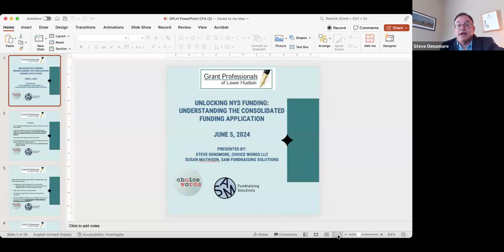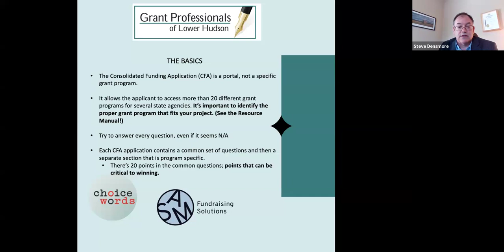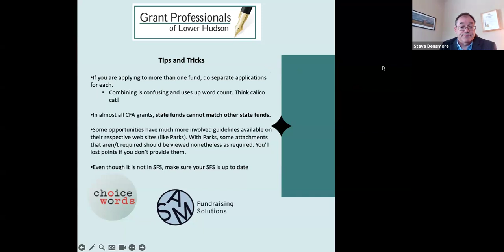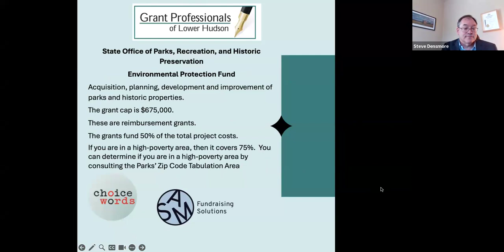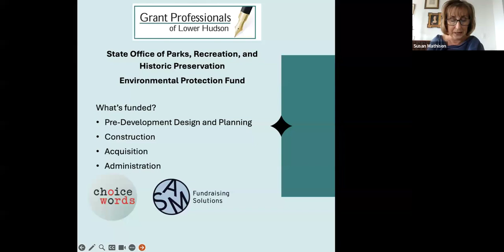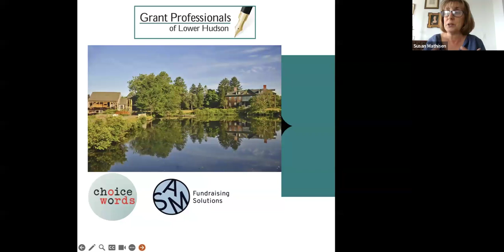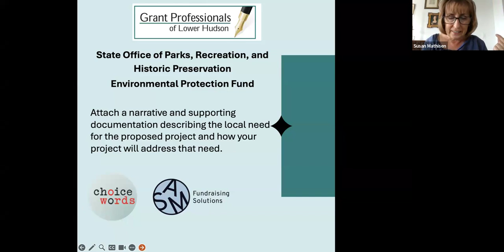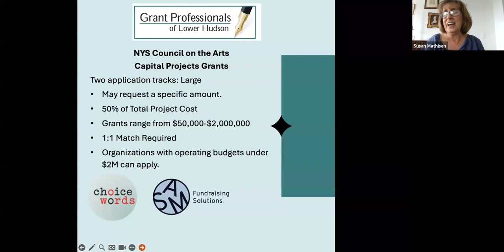Unlocking NYS Funding: Understanding The Consolidated Funding Application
Each year, New York State’s Consolidated Funding Application (CFA) provides multiple opportunities for state grant funding for capital projects, land acquisition, marketing, housing, town revitalization, canals, health and human services, environmental conservation, and capacity building.

Although only one application is submitted, funding from a variety of state agencies – Empire State Development, Office of Parks, Recreation, and Historic Preservation, Agriculture and Markets, Department of State, Energy Research – can be accessed with this one application. The application can be daunting, but we’re here to provide some tips that will help make it more manageable.

In this webinar, CFA grant writing experts Susan Mathisen and Steve Densmore discuss how your organization has the best chance to obtain CFA funds. While the webinar does not cover the online application process, it does:
• Provide advice about answering questions
• Identify resources for research
• Give tips on making the case for economic impact, a statewide priority for funding

SPEAKERS:

Susan Mathisen: President, SAM Fundraising Solutions: Susan has had an extensive museum career that started at the Morgan Library while she was still in high school.  As a textile conservator, she worked at the Smithsonian Institution and the National Gallery of Art, and as a consultant to Villa La Pietra, NYU’s Florentine campus. She learned fundraising and grantwriting during her tenure as Administrative Conservator at the Conservation Center, NYU’s art conservation training program. She has also held grants positions at the American Museum in Britain, Meet the Composer, and the American Academy in Rome.

In 2007, she founded SAM Fundraising Solutions, a consultancy specializing in fundraising for art conservation and historic preservation and assisting European organizations with their “American Friends” groups.  Her clients include English Heritage, the American Friends of the London Philharmonic Orchestra, the Merchant’s House Museum, the Renee and Chaim Gross Foundation, the Sing Sing Prison Museum, and The Olana Partnership. She has served on several boards, and is currently a member of the Metropolitan Museum’s Textile Conservation Lab Visiting Committee.

It seems every June and July Susan is writing several NYS Parks Historic Preservation grants.  To date, she has won several grants for the Renee and Chaim Gross Foundation, Bayard Cutting Arboretum, the Reher Center for Immigrant Culture and History, and the Friends of the Connetquot State Park and Preserve.

Steve Densmore: President and Founder, Choice Words: Steve has spent the last 25 years working as a communications professional. An award-winning writer and journalist. Steve’s career path evolved substantially in 2005 when he began working as a communications consultant for several nonprofit organizations, including the Dyson Foundation and the Walkway Over the Hudson, where he spearheaded public relations and grant writing for the Walkway’s Build A Bridge Capital Campaign.

Steve launched Choice Words in 2010 in response to an increasing call for supportive communications services among Hudson Valley nonprofits. He has served on various boards of directors during his career including the New York Press Association, the Vassar Warner Home of Poughkeepsie, the Barrett Art Center, and the environmental education nonprofit Hudson River Sloop Clearwater. He currently serves on the Hudson Valley Economic Development Corporation Board of Directors.